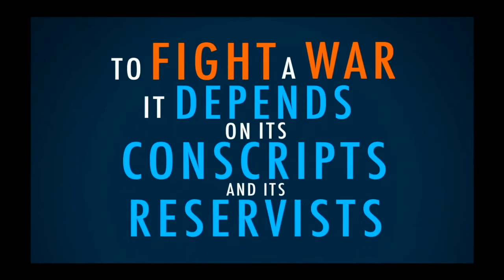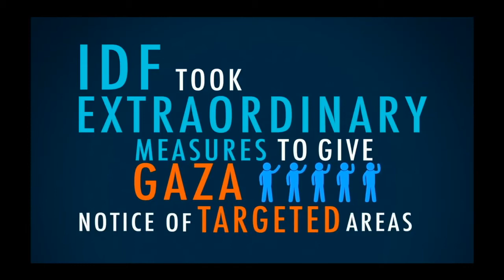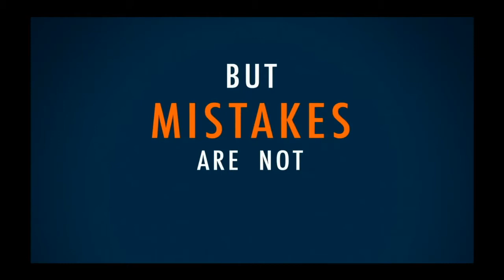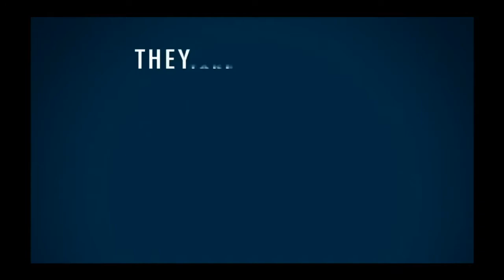2021-05-13 The Spirit of Faith, part 5 - The Power of Agreement